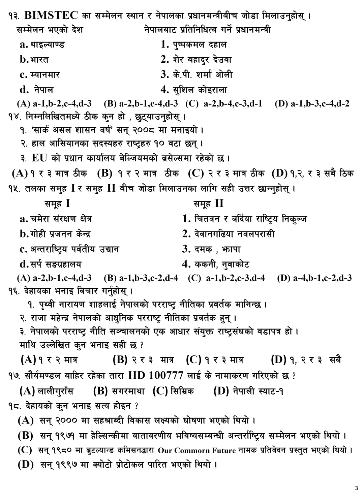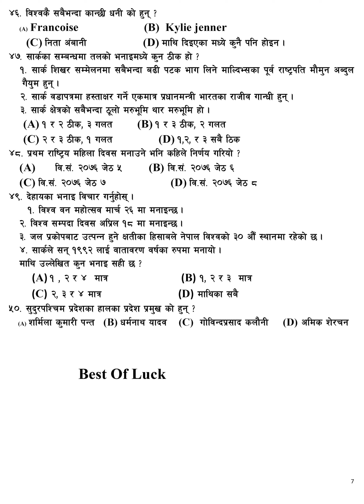Objective First Paper Question Set 5